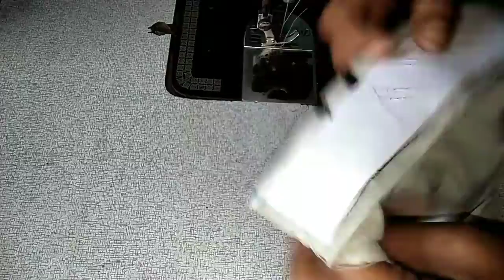cuff design||shirt cuff design|shirt cuff design banane ka tarika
Shirt ka baju Mai|kaf laganeka sahi tarika|new design wala kaf